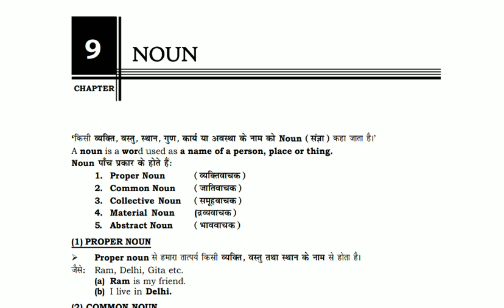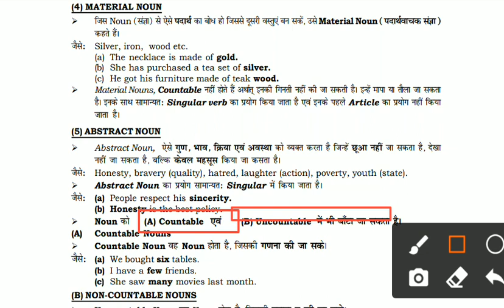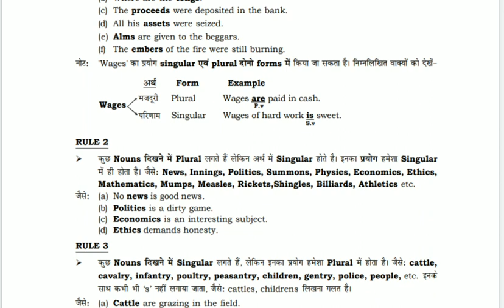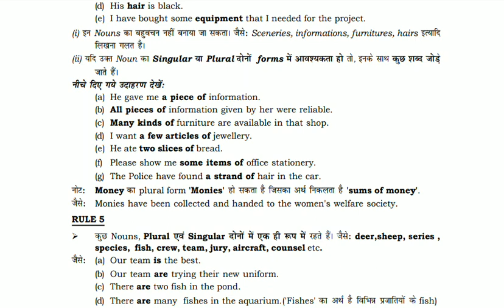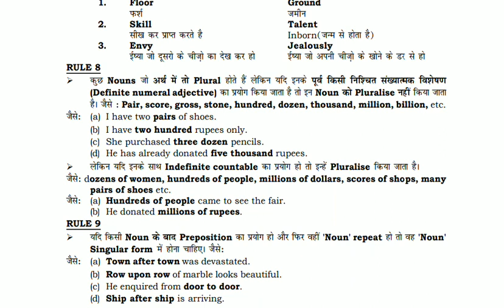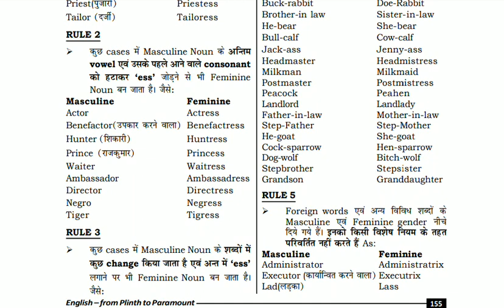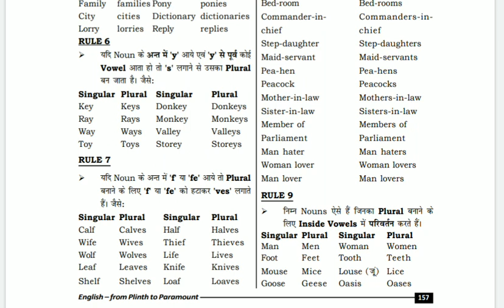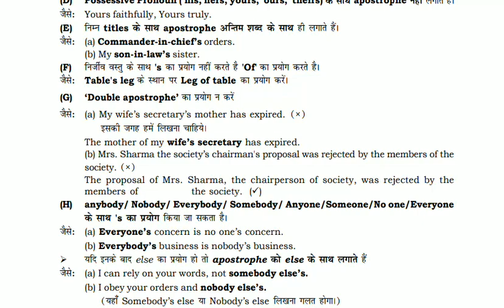Noun in one shot by Himanshu sir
Here you get video lectures of science,maths and English

Himanshu sir
# STATE POLICE